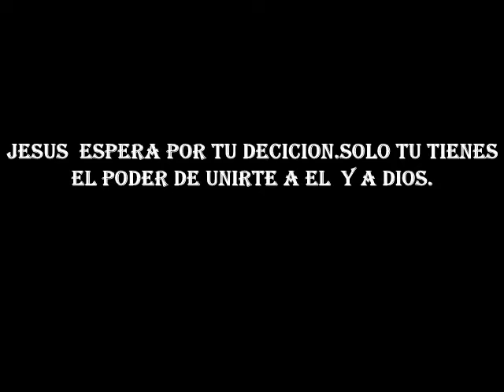jesus el salvador